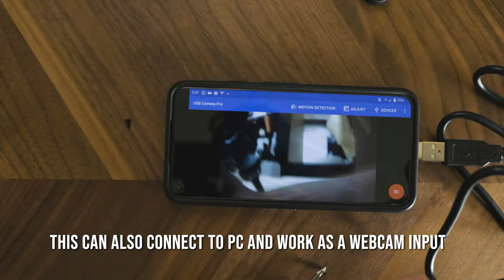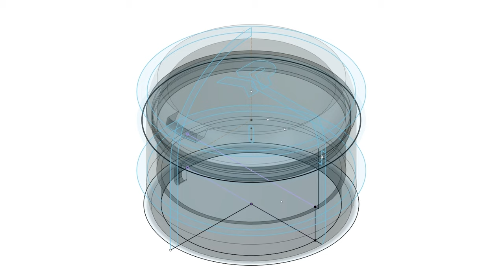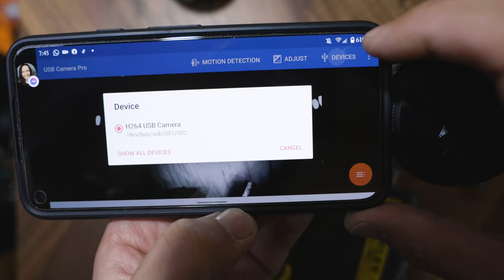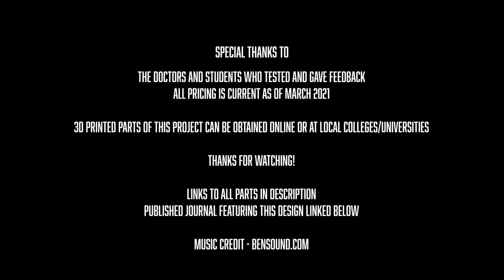DIY IR Camera / Meibographer using 3D Printing! - HD Meibography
Links for all parts below!

This was a requested video to show how I  built my own IR camera to perform meibography for my own personal use.

This is informational only, there are other retail solutions available that offer more functionality and software support over this. I have made this video after being asked by several others for directions or details on how I made it. Some of the links below may no longer work, but the items will still be available through different sellers on Amazon or AliExpress.

Components:
52mm IR Filter Pack

ELP H.264 Camera 1MP (720p) $25.99

or

ELP H.264 UVC Camera 2MP (1080p) $77.48

USB-C/Micro OTG $12.99

or
(Paid Ad-Free Version in video)

Tools Used:
iFixit Pro Toolkit

Creality Ender 3 (V2 Linked Below)

Wire Stripper

If you're planning to make one, do so at your own risk.

Soldering Pen Kit: